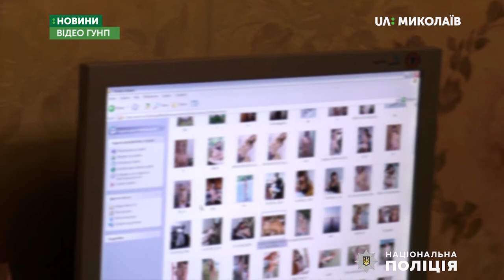Миколаївські правоохоронці викрили діяльність сутенерів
Миколаївські правоохоронці у ході спецоперації викрили діяльність сутенерів, які у трьох квартирах міста створили бордель для  іноземних клієнтів.